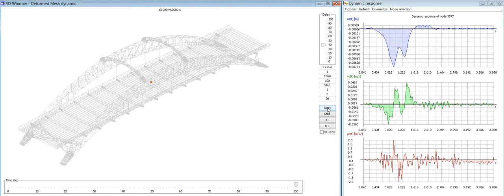VIFEM Project (Dynamics): Moving vehicle crossing Arch Bridge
Computation of the dynamic response of a 5 Axle moving vehicle crossing a bridge at constant speed.
Implicit time integration of the equations of motion and "VIFEM Project" software